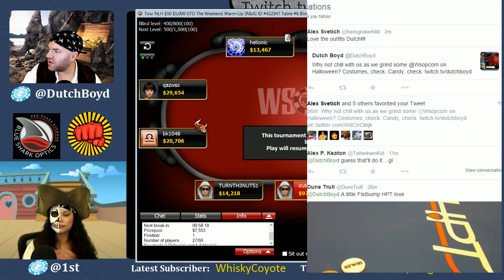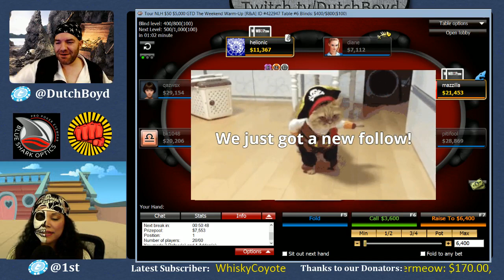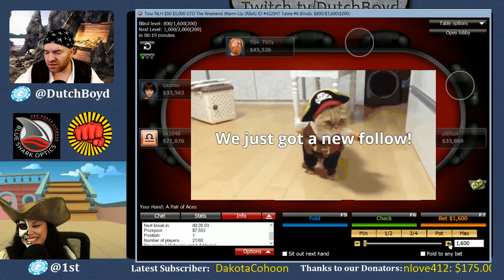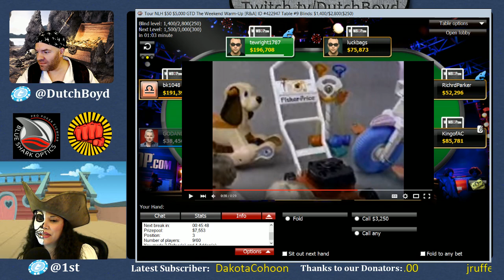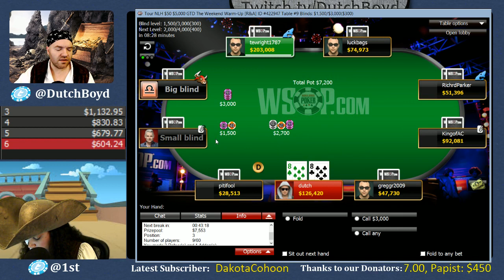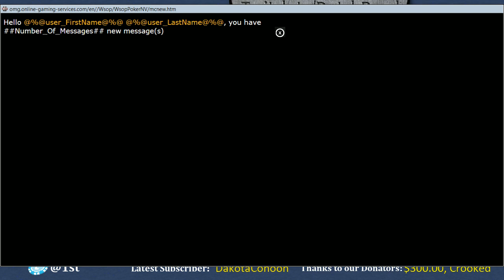The Twitch Poker Halloween Special - Part 2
Watch the second part of Dutch Boyd and Xomoi's special Halloween stream. Can Dutch take down the big Fall Festival tourney? Can we see a Halloween miracle? Watch to find out!